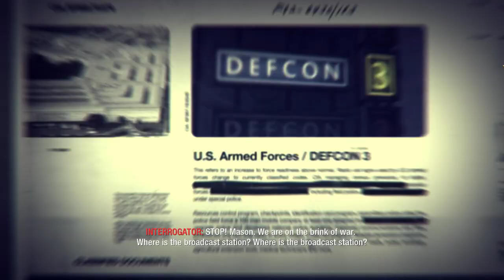Call of Duty: Black Ops | WMD - 11th | 60FPS | No Commentary | 2022